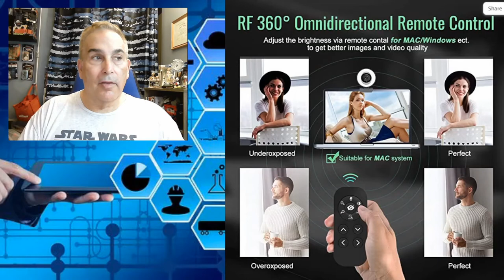Best webcam with built in Ring light! ~The Angetube 862 Pro more than meets the eye!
Best webcam with built in Ring light! ~The Angetube 862 Pro  more than meets the eye! In this video I show how webcams have grown in power and features, full test of the Angle tube 862 pro
Angetube Streaming Webcam with Microphone: 1080P 60FPS USB Web Cam with Ring Light and Remote Control - HD Web Camera with 5X Digital Zoom Built in Privacy Cover, for PC|     Computer| Laptop| Mac| Desktop
Yes I called ange angel

Webcam Tripod Stand Extendable Desktops Tripod for Camera/Phone/Webcam, Desk Tripod Mount Holder Compatible with Logitech Stream Webcam C925e C922x C922 C930e C930 C920 C615 /Camera/iPhone/Ring Light

Credits